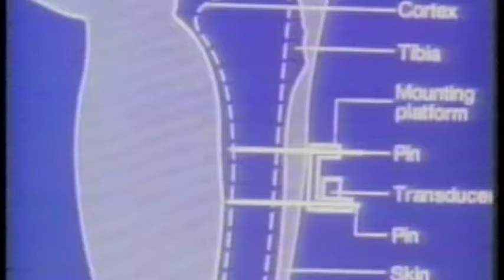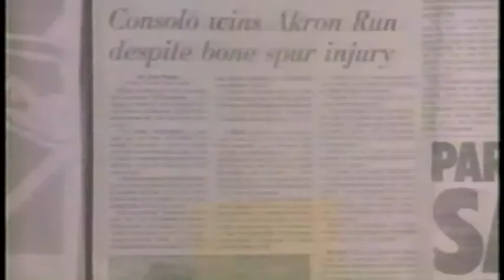That's Incredible Sorbothane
Sorbothane® was first developed by Dr. Maurice Hiles in 1975, in the UK. However, the company Sorbothane, was founded later in 1982. Featured on this 80s television show, That’s Incredible!, learn how Sorbothane® Insoles were introduced to athletes, as a solution to significantly reduce the risk of back, spine and leg injuries caused by heel-strike while running.

Learn more about Sorbothane® shock absorbing insoles for running insoles